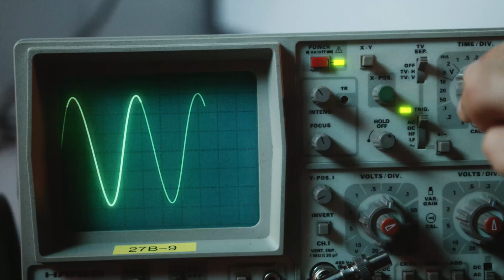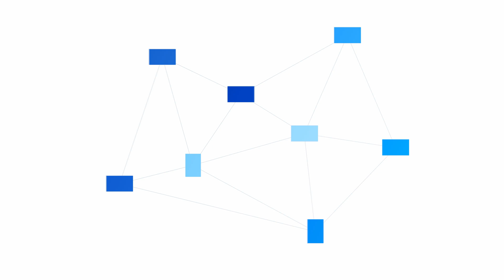Physik studieren in Würzburg – erforsche die Geheimnisse des Universums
Sei unser nächster Sheldon Cooper! ⚛️

Merit und Jakob führen dich durch den Alltag eines Physikstudierenden an der Uni Würzburg und zeigen dir, dass Physik viel mehr ist als nur trockene Theorie. Entdecke, wie du von Grund auf alles über Astrophysik, Optik, Photonik und viele weitere spannende Bereiche lernst. 👨‍⚕️👩‍⚕️

➡ *Vielfältige Themenbereiche:* Von theoretischer Physik über Astrophysik bis hin zu modernen Anwendungen in der Optik und Photonik – entdecke die Vielfalt des Physikstudiums. 🌌🔬

➡ *Praktische Erfahrungen:* Erlebe, wie du in den Laboren der Uni Würzburg praktische Fähigkeiten entwickelst und dein Wissen anwendest. 🧪🔧

➡ *Karrierechancen:* Mit einem Physikabschluss stehen dir viele Türen offen – ob in Forschung, Industrie, Unternehmensberatung oder bei spannenden Projekten wie der NASA! 🚀💼

➡ *Exzellenzcluster und Nobelpreisträger:* Sei Teil einer traditionsreichen Universität, die mit 6 Physik-Nobelpreisträgern beeindruckt. 🏅

*Nützliche Links:*